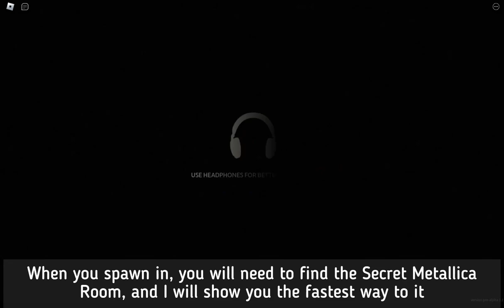Apeirophobia How To Get Metal Title + Metallica Logo Baseball Cap [Lux Æterna Badge]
I think this is the fastest way dude
Metal Title + Metallica Logo Baseball Cap [Lux Æterna Badge]